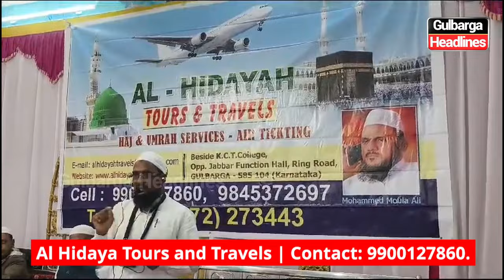Umrah Tarbiyati Camp by Al Hidaya Tours and Travels